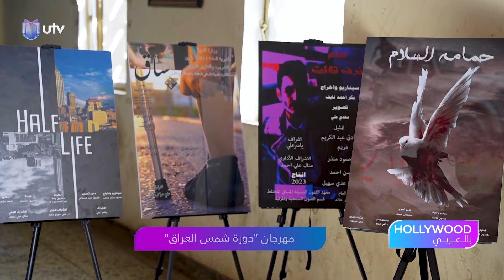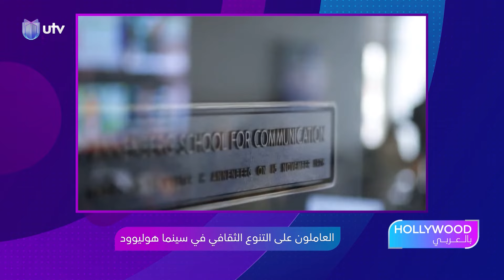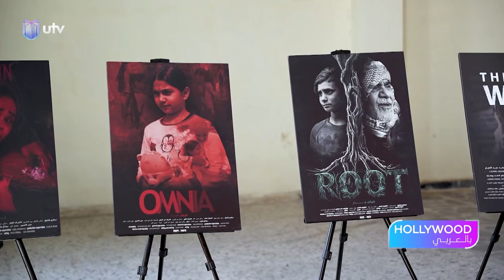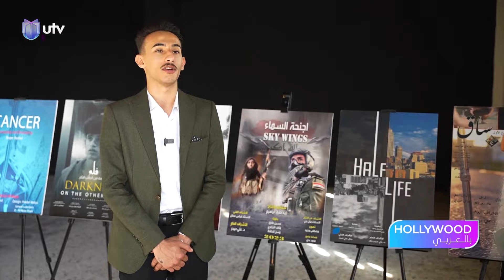لمحة عن مهرجان كان | هوليوود بالعربي مع بشار القيسي